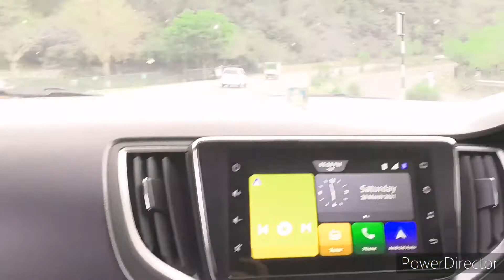JAMMU SIDHRA HIGHWAY-PEACEFUL VIBES ❤️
Science
Sport
Doctor
Knowledge
Gym
Nutrition